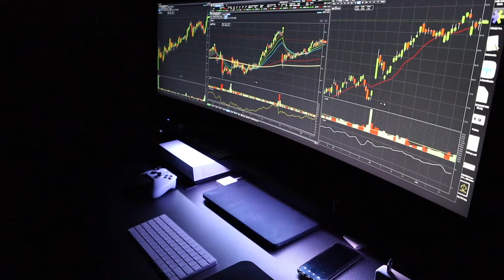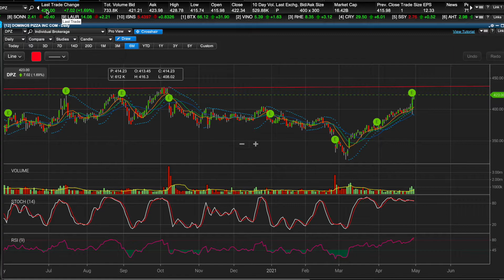May1 Moon monkey watch list!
Thanks for stopping by to Moon Monkey Trades!
Enjoy a free and quick watchlist every Sunday!